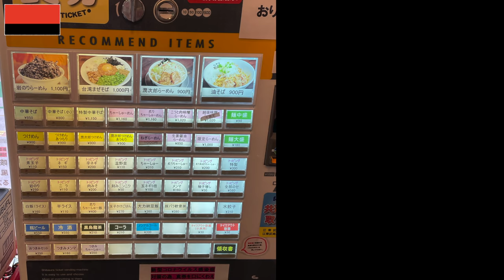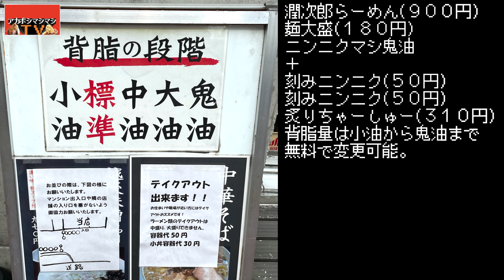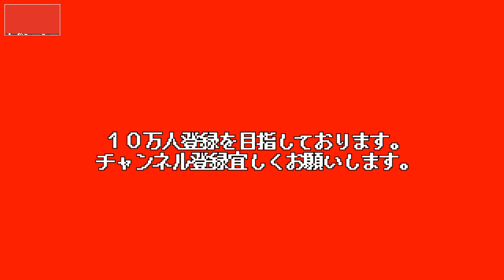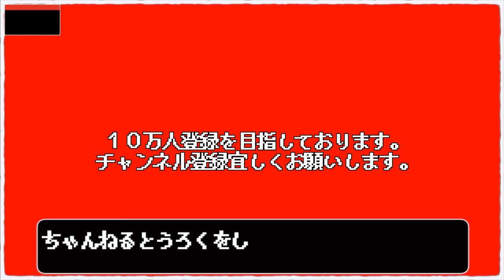どっさりアブラドリンクで水分補給するってのはどうだい？【らーめん潤亀戸店】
今回は、二郎系のお店ではなく、新潟のご当地ラーメン、
【燕三条背脂ラーメン】
でお馴染みの「らーめん潤亀戸店」さんへ。
凄まじい背脂が独り占め出来るってんでワクワクして出掛けたのだが、
ここにまさかのインスパイア系「潤次郎」が存在して驚嘆。

燕三条背脂二郎系ラーメンの全貌やいかに。

〜BGMの出典〜
オープニング
『8-bit Title』